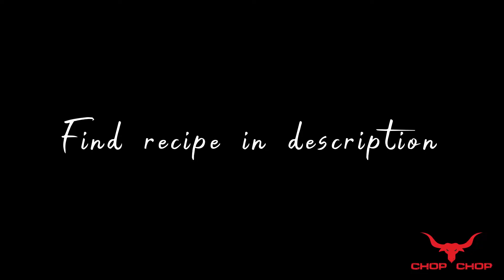Crab Masala I Crab Curry | Cooking In Nature I Crab Fry I நண்டு மசாலா I Simple Tasty Grab dish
Crab Masala
Onion – 1 large chopped finely
Coriander Powder – 1 tblspn
Chilli Powder – 2 tsp
Turmeric Powder / Manjal Podi – 1/2 tsp
Coriander leaves a handful of finely chopped

நண்டு மசாலா
 எண்ணெய் - 4 tblspn
பெருஞ்சீரகம்  - 1 தேக்கரண்டி
சீரகம்  - 1 தேக்கரண்டி
வெங்காயம் - 1 பெரிய நறுக்கியது
பச்சை மிளகாய் - 2
கறிவேப்பிலை
இஞ்சி பூண்டு விழுது - 1 tblspn
கொத்தமல்லி தூள் - 1 tblspn
கரம் மசாலா தூள் - 2 தேக்கரண்டி
 உப்பு
கொத்தமல்லி  நறுக்கியது